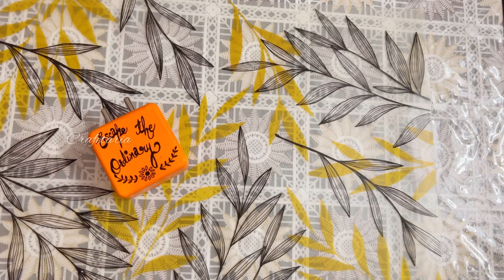diy decorated phone charger/ mobile charger craft idea/ 5 minute craft idea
Hello friends,

Apne smart phone ke charger ko banaiye smart apne is smart idea ke sath, jo aapke charger ko dega ek unique style and customised look…

for this diy I used

Balloons
Paper tape
Wool

mobile charger craft idea,
mobile charger ko sundar kaise banaye,
charger coverkaise banaye,
mobile charger craft without painting,
mobile charger,mobile charger painting,
purane mobile charger ko naya kaise banaye,
customizing phone charger,
diy decorated phone charger,
diy decorated phone charger at home,
diy charger,
phone chord decorated phone charger at home,
diy phone charger,
mobile charger diy,
easy charger decoration at home with balloon,
balloon craft,balloon hack

Old glass bottle reuse

Small almirah organising idea

Kitchen diy ideas

How to make clay hand on a glass bottle

Canvas painting using stencils

How to make Ceremic decoration articles

How to make stencils at home

Old Tin reuse

Tea kulhad reuse

Lamp DIY

Lippan art work for beginners

How to make Ceremic cone easily / easy diy / cone making at home / 3d marker diy/ 3d outliner

Broomstick DIY

Bottle art part 1

Bottle art part 2